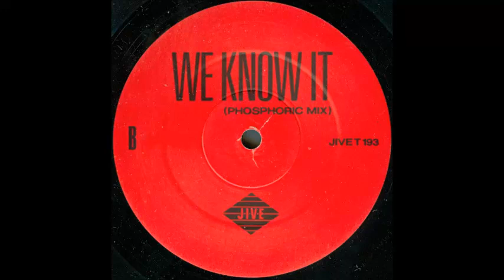WEE PAPA GIRLS RAPPERS - WE KNOW IT (PHOSPHORIC MIX) 1988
The Wee Papa Girl Rappers* ‎– Soulmate / We Know It
Label:
Jive ‎– JIVE T 193
Format:
Vinyl, 12", Red Labels
Country:
UK
Released:
1988
Genre:
Electronic, Hip Hop
Style:
Acid House, Downtempo
Tracklist Hide Credits
A Soulmate (Extended Version) 5:54
B We Know It (Phosphoric Mix)
Remix [Uncredited] – Kevin Saunderson
8:37
Other Versions (5 of 12) View All
Title (Format) Label Cat# Country Year
Soulmate ‎(12") Jive 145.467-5 Netherlands 1988
Soulmate ‎(7", Single) Jive 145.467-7 Netherlands 1988
Soulmate ‎(7", Single) Jive JIVE 193 UK 1988
Soulmate ‎(12", Bla) Jive JIVE T 193 UK 1988
Soulmate ‎(7", Single) Jive, Jive, Jive 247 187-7, 6.15207, 6.15207 AC Germany 1988